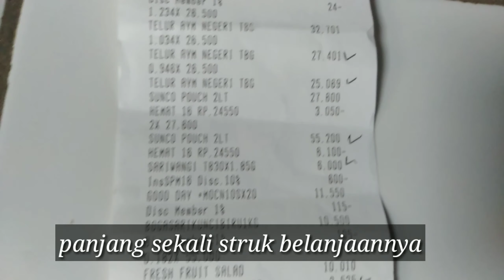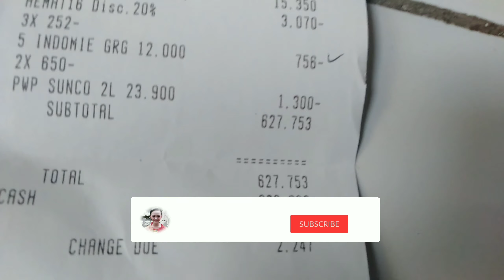nadira Anterin Bunda Belanja Mingguan | Yogya Store Cianjur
Seperti biasa belanja Mingguan kali ini bunda belanja di Yogya departemen store Cianjur

Cianjur
Info cianjur
Visit cianjur
Yogya Store Cianjur
Cianjur Terkini
Cianjur kekinian
Update cianjur
Info Jawa barat
Visit Jawa barat